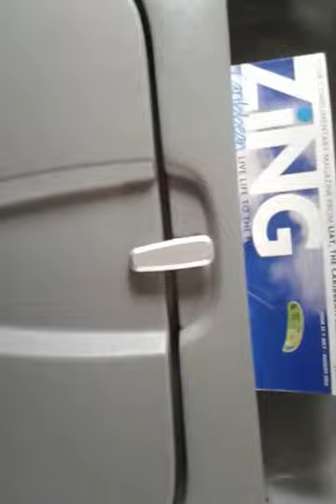Going to Barbados!Season 2 ep2